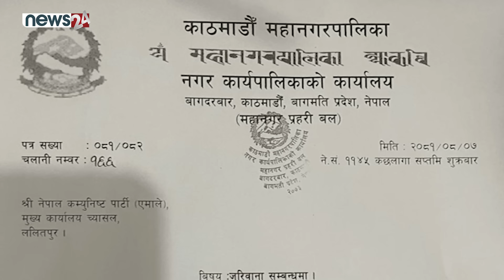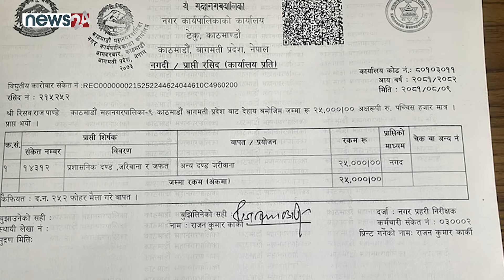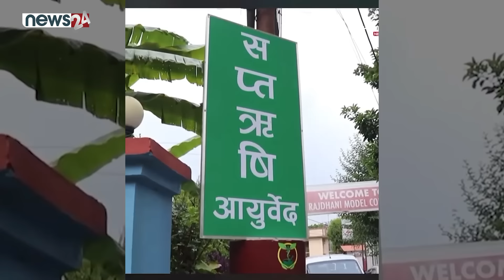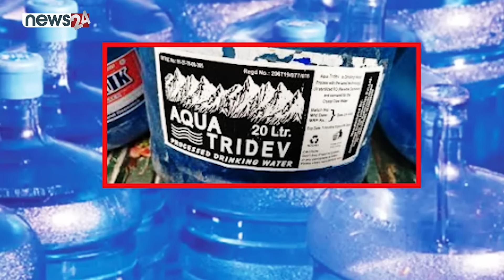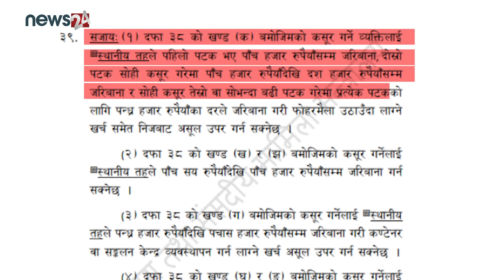दण्ड–जरिवानामा आक्रामक बालेन, को–को परे बालेनको कारबाहीमा ?- NEWS24 TV